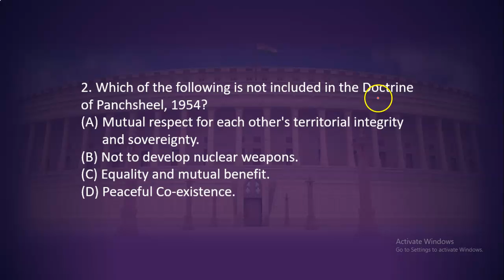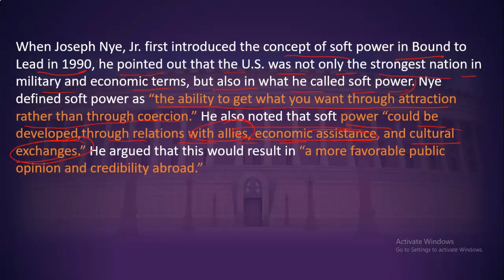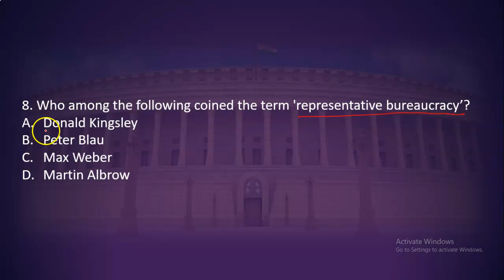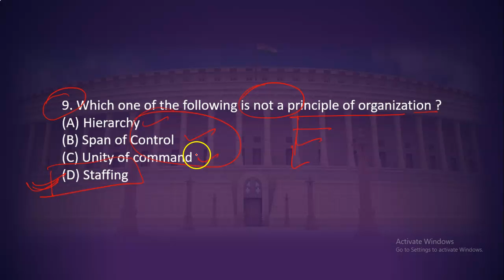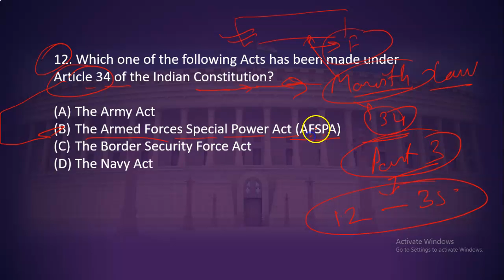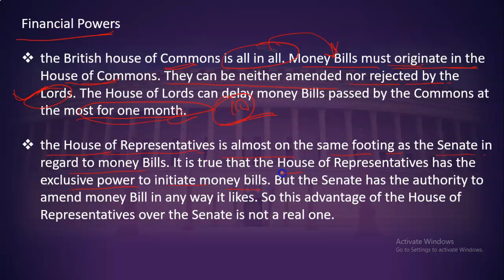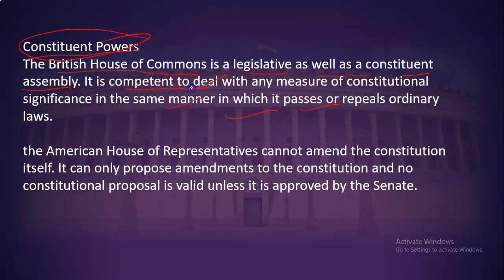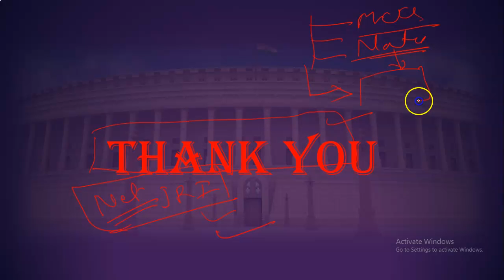Political science MCQ SET 3 FOR NET/JRF/JNU/DU/BHU